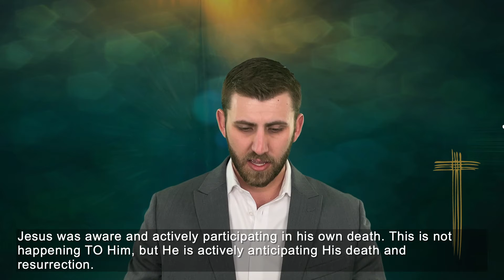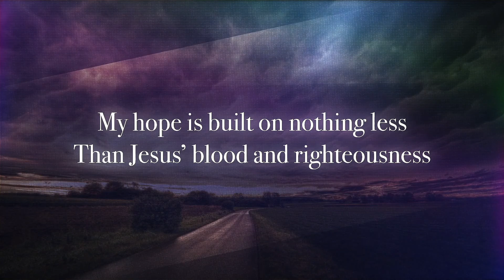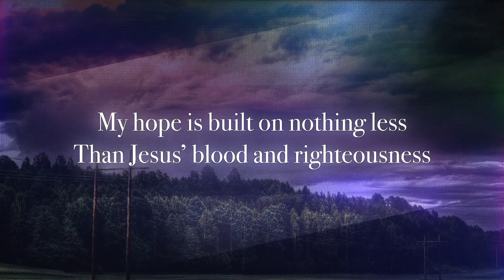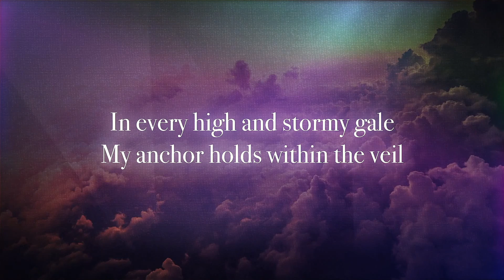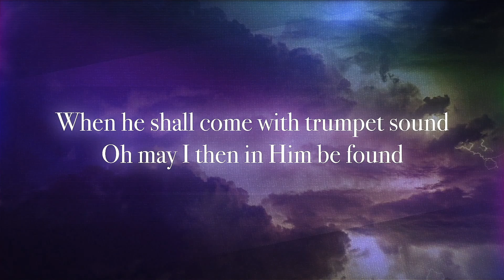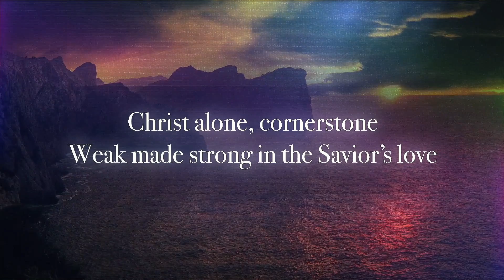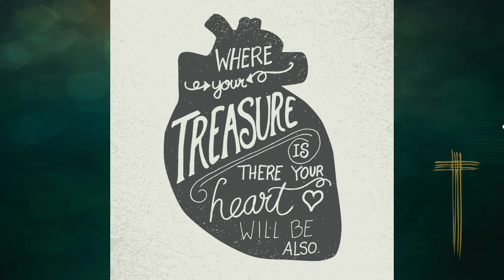The Person and Purpose of Christ (Pastor Jordan Drake)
The crucifixion of Christ as the fulfillment of his purpose on earth and the glorification of the Son of God as King.